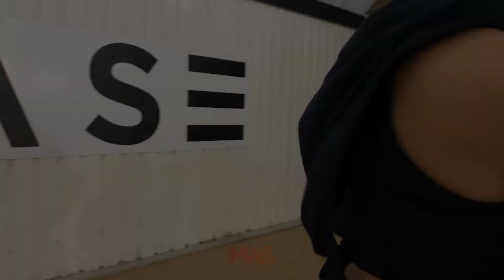Adele - Oh My God || Abbie Etheridge Choreography || Base Dance Studios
CHOREOGRAPHY: ABBIE ETHERIDGE

EQUIPMENT LINKS:

🎥 (Our gimbal stabilizer for filming)

💻 Our hard drives to store all our film & photography footage

📁 Our memory cards to store all our film & photography on our phones

📱Our phone for every day filming and photography

MAS DANCE PUBLIC CLASSES IN LONDON

Every Tuesday 8:30pm -10:00pm Contemporary Fusion @basedancestudios

Every Wednesday 9:30am - 10:30am Vinyasa Flow Yoga || 10:30am - 12:00pm Contemporary Fusion @pineappledancestudios (In person & Online)

FILMED AT | Base Dance Studios, London UK.

FILMED BY | Mas Dance Company

ARTIST: Adele

If you purchase a product through one of these links, Mas Dance will receive a small commission for it ( at no additional cost to you) We only ever endorse products that our company uses and believes in. Your support is much appreciated, thank you from Mas Dance.